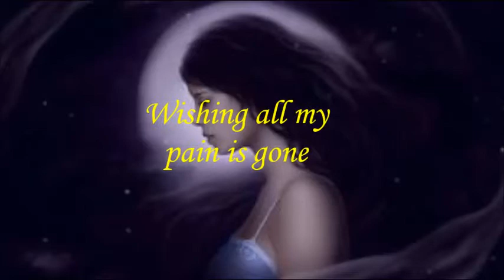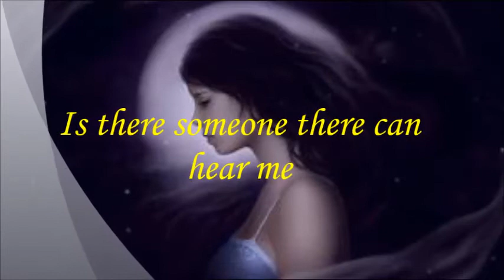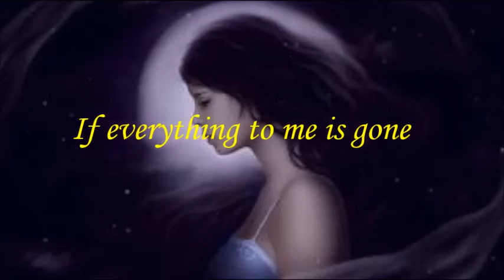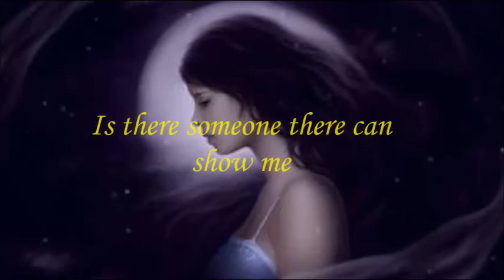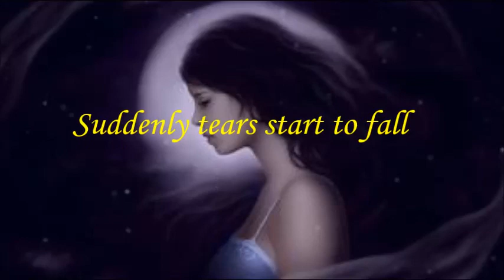Moon by rowel villanueva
original song composition